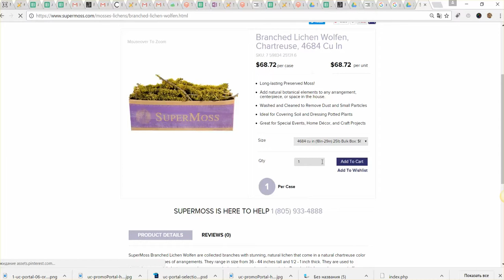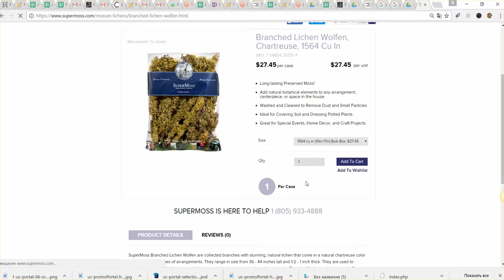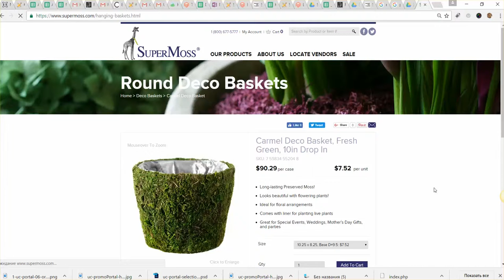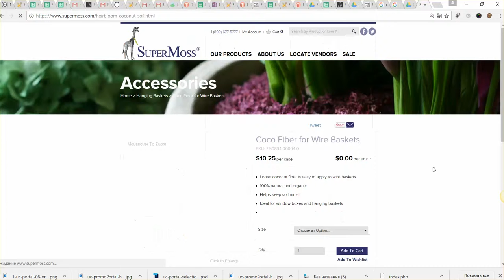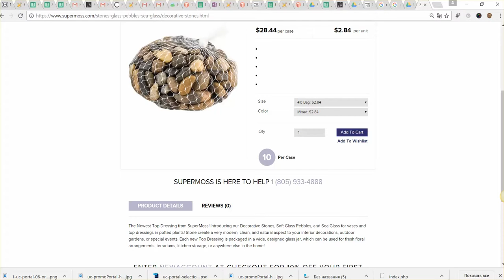Supermoss - login and images change